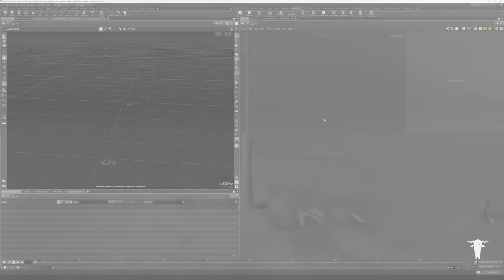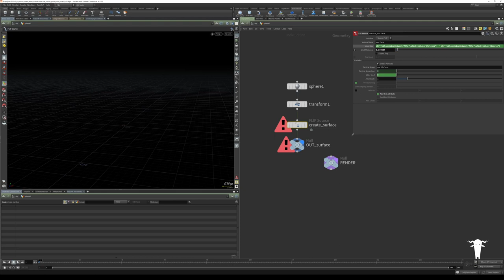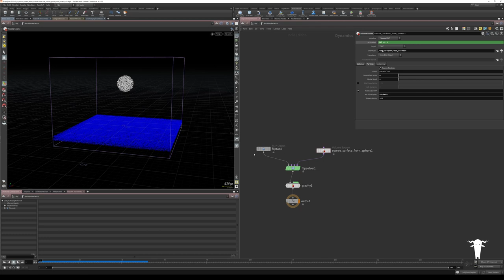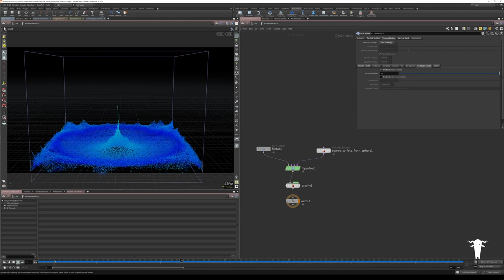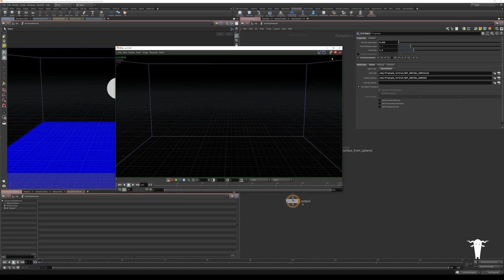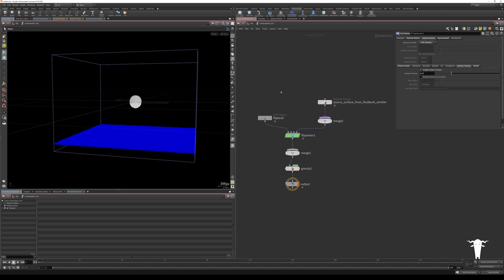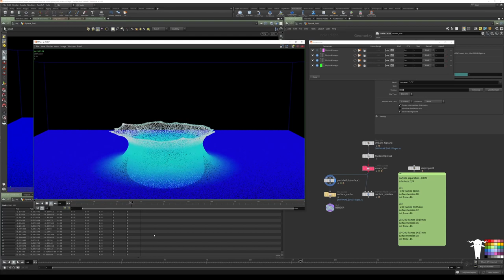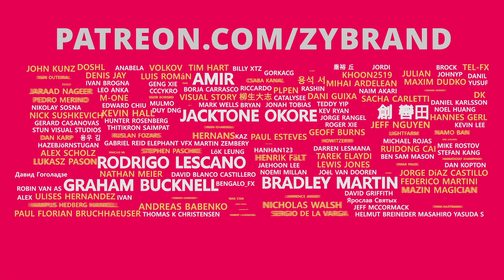Tutorial: Crown Splash From Scratch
In this tutorial I show you how to setup a crown splash from scratch with FLIP fluids in Houdini.
I have made a few tutorials about small scale FLIP fluids and surface tension in the past but this has been requested a couple of times and even if you watched the other ones I think this is useful to get a better understanding of how to control your small scale simulations.